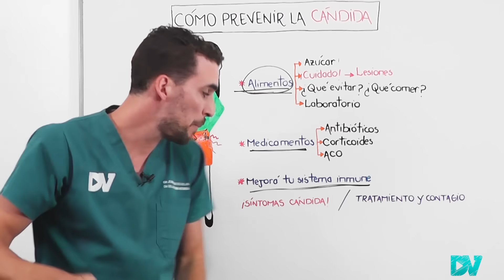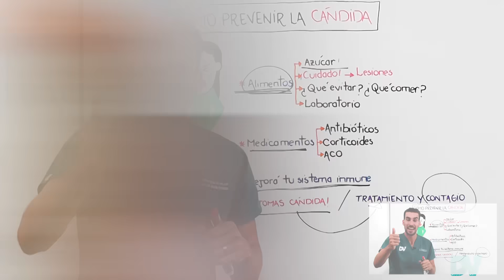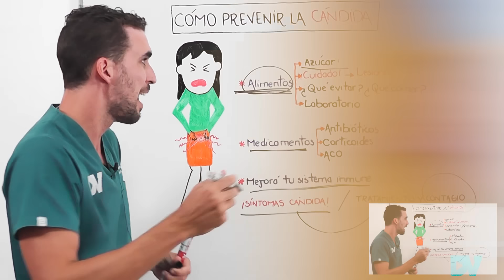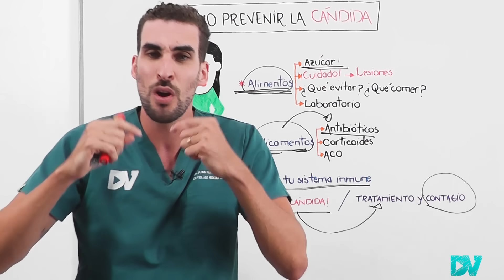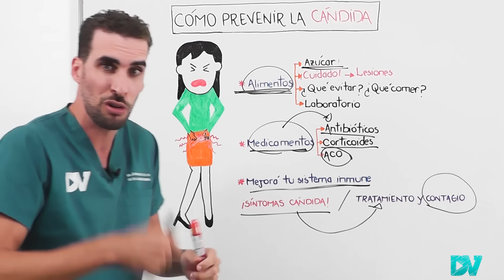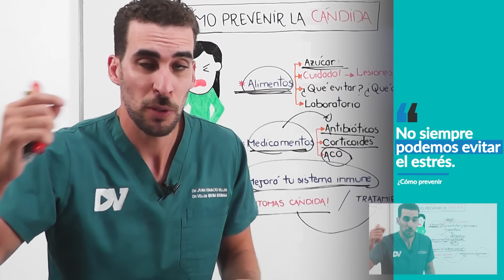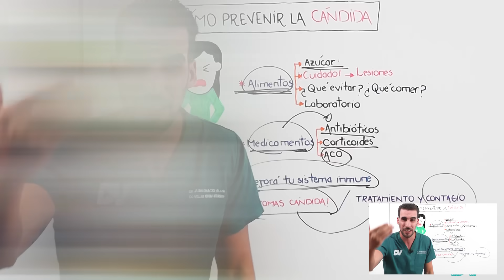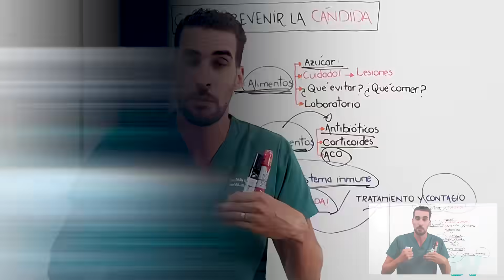¡INCREIBLE REVELACIÓN! Cómo CURAR la CÁNDIDA RÁPIDAMENTE| REMEDIOS CASEROS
El Hongo cándida es un microorganismo muy peligroso que si no cuidamos nuestra salud puede infectarnos, por eso tenemos que saber cómo eliminar y tratar la candidiasis antes de que aparezca. Existen remedios naturales, dietas para la cándida y tratamientos con antifúngicos para curar la infección por este hongo.

En esta charla te contamos como tratar naturalmente a la cándida albicans de manera sencilla. A través de alimentos saludables, conocer sobre remedios que aumentan la posibilidad de que tengas hongo cándida y mejorar tu sistema inmunológico.

También te contamos los síntomas más frecuentes que aparecen cuando Tenes cándida (picazón, manchas en la piel, candidiasis oral, candidiasis genital, infecciones urinarias y mucho más) para que así puedas saber cómo detectar a tiempo a este hongo.

¿Qué enfermedades produce la cándida albicans?
¿Cómo se contagia el hongo cándida?
¿Existen remedios caseros para acabar con la cándida?
¿Qué es la dieta para curar al hongo cándida?
¿Cómo podes diagnosticar y tratar la candidiasis?

CAPITULOS:
00:00 ¡Alerta! Hongo Cándida
01:15 Dieta para evitar la Candidiasis
02:10 ¡Azúcar! El enemigo de la Cándida
04:16 Los Peores Medicamentos para la Cándida
06:00 ¡Cuidado! Corticoides, Quimioterapia y Radioterapia
07:45 ¡Peligro! Sistema Inmunológico Débil
09:50 Síntomas de Infección por Cándida
11:05 Los Mejores Tratamientos para Curar la Cándida
11:45 ¿Qué es la Cándida y Porque me infecta?

Esta charla de DrVeller solamente informativa, sugerimos siempre consultar a un médico o profesional de la salud calificado para tomar cualquier medicación o realizar cualquier diagnóstico. No te automediques y confía en tu medico de cabecera.

¿De donde sacamos la información?